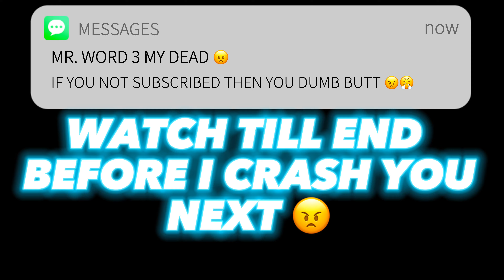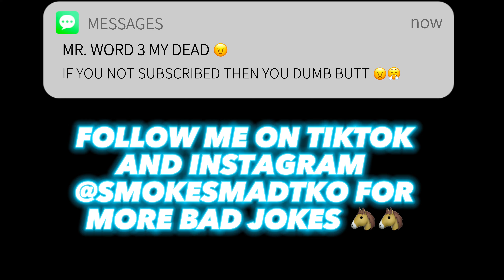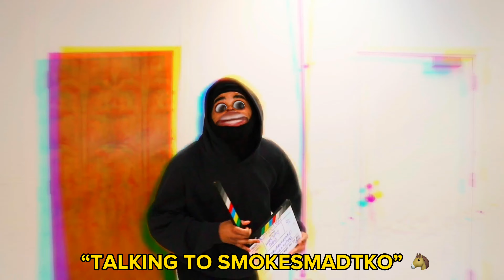I PLAYED 22GZ MUSIC IN FRONT OF SLEEPY FOREIGN😠 *GONE WRONG*